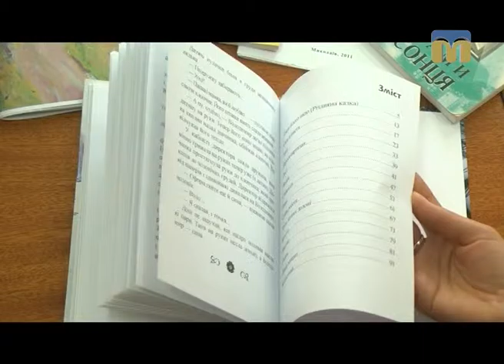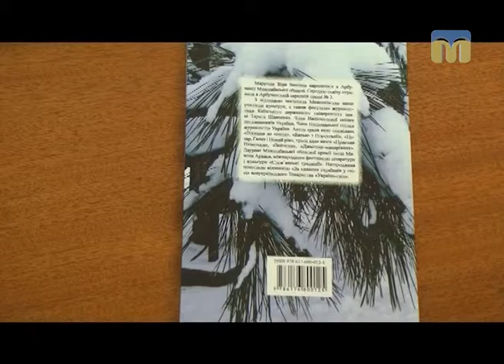Новий день. Тест 99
"Гомін білого інею" - нова збірка Віри Марущак.
Автор рубрики "Тест 99" - Ольга Храпенко.